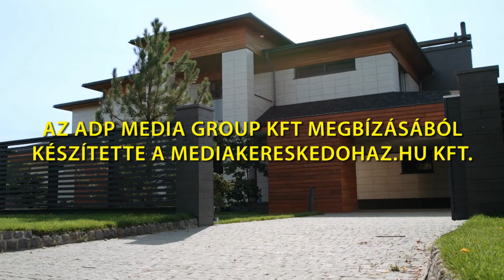Otthonteremtők-Horizont - 6B rész